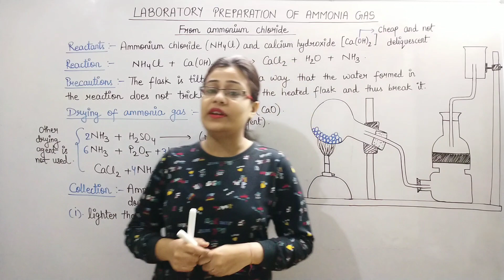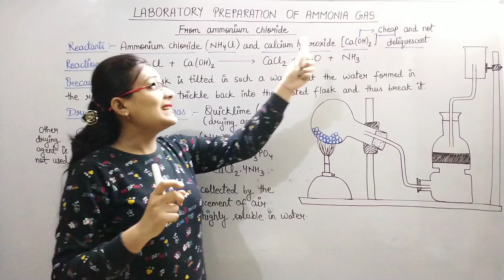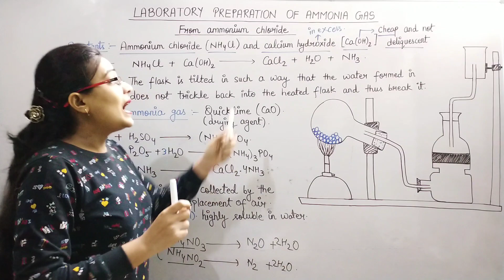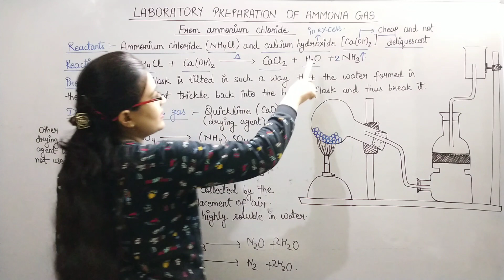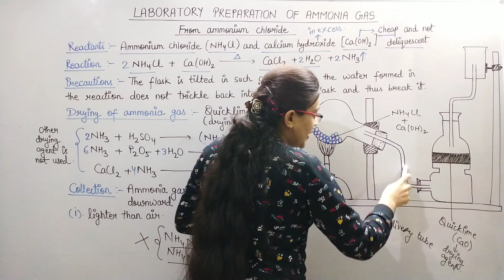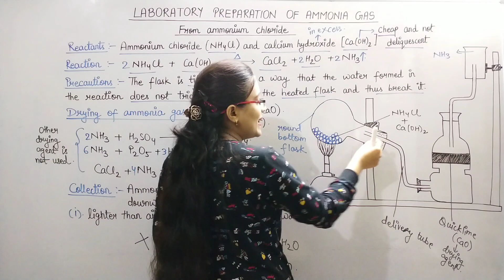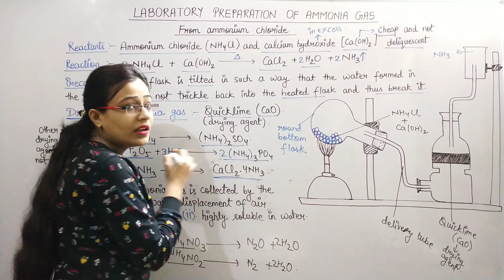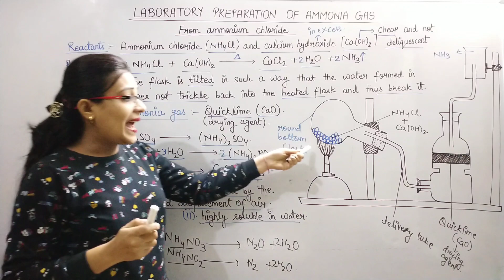Laboratory Preparation of Ammonia Gas| Class-10 ICSE Chem Semester-2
Hey Guys,
Today Im Starting a New Chapter in Chemistry That is "Hydrogen Chloride".
We will do This Topic Wise.
I Hope your All doubts relating to this Topic Will Clear and make easy for you to Learn .
Today's Topic is (Laboratory Preparation of Ammonia Gas)

My previous Video Link (Ammonia,Molecular Formula, Relative Molecular Mass)

My previous Video Link (Physical & Chemical Properties Hydrochloric Acid)

My previous Video Link (Alloys)

My previous Video Link (Hall-Heroult Process, Electrolytic Reduction of Fused Alumina)

My previous Video Link (Minerals & Ores + Common Ores of Alluminium, Iron & Zinc)

My previous Video Link (Alkynes)

My previous Video Link (Alkenes)

My previous Video Link (Alkanes)

My previous Video Link (IUPAC Nomenclature)

My previous Video Link (Isomers)

My previous Video Link (Functional Group)

My previous Video Link (ALKYL Group)

My previous Video Link (Hydrocarbons, Saturated & Unsaturated Hydrocarbons)

My previous Video Link (Organic Chemistry)

My previous Video Link (Parts of the Brain)

At DG Pathshala, your each topic of biology and chemistry will be clear and learning become easy! All topics of each chapter is explained in a simple way with simple examples experience in daily life! Biology and Chemistry is around us all we have to think and imagine things! So let's make learning easy!

If u find any doubt or query in any topic or in any part of the topic, don't hesitate in asking! U are free to ask it in comment session! I will try to solve your problem!

You can search me on Instagram.